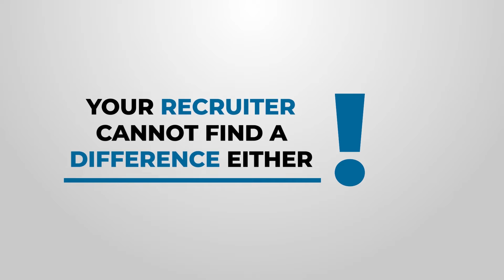FLIP National Challenge - Season 10 | Pre-book Benefits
Enrol for the FLIP National Challenge in the Pre-book period (1-3 Aug) to avail exclusive benefits.

Book during pre-book to:

Get a FREE Training program worth min. INR 5450 (Equity Research/Technical Analysis/Market Risk)

OR

GET FLAT INR 5500 OFF on any FLIP Program which is not a part of the FLIP National Challenge

Other challenge benefits include:

1. INR 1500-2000 OFF on all programs that are a part of the Challenge

2. REFER & EARN: You earn INR 500 Amazon Voucher; everyone you refer, gets an additional INR 250 OFF.

3. Loyalty Discount: Addl. INR 500 OFF for all FLIP National Challenge - Season 9 participants

ENROL TODAY!